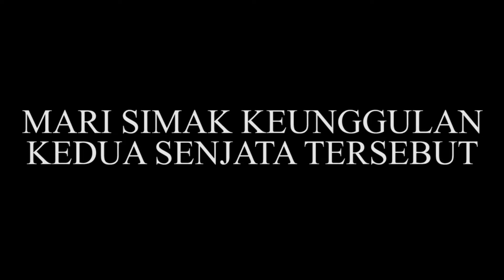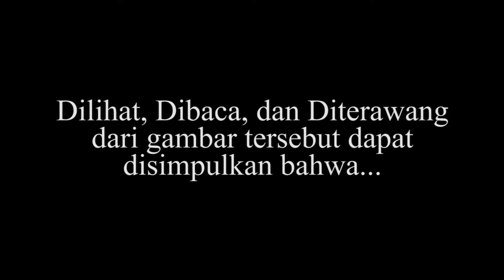M1014 OR SPAS12 ?!? (SHOTGUN) | Free Fire Indonesia #4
Mana Shotgun Favorit kalian ?!?

Next nya senjata apa lagi yaa??

Jangan lupa sertakan komentar kalian ya :)

ID NIMO TV : 15997416 (Glories)
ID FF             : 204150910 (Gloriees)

Thanks atas support nya !!